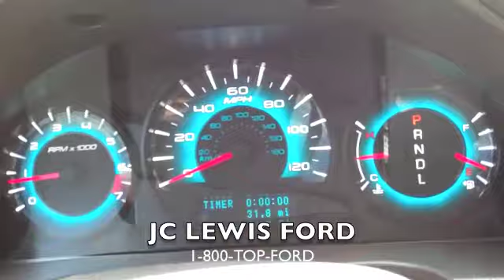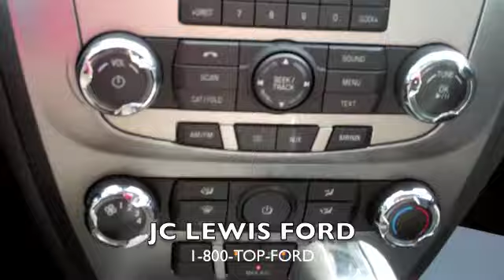2012 Ford FUSION SE from JC Lewis Ford in Savannah, GA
FN2133